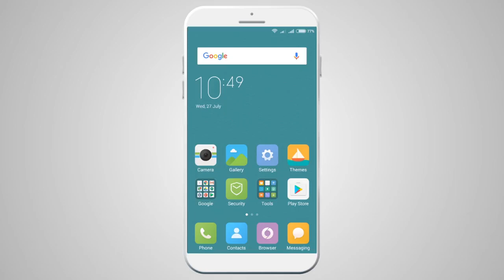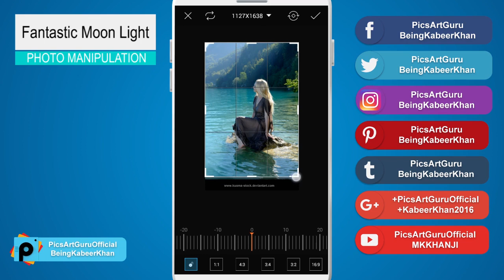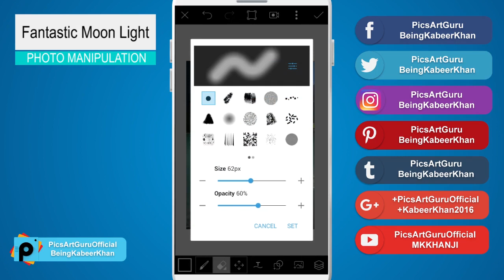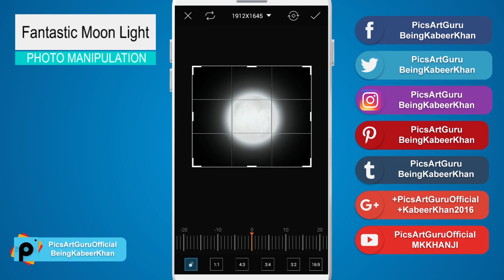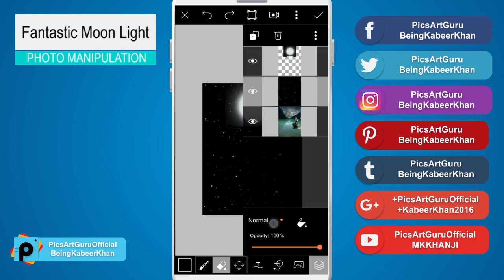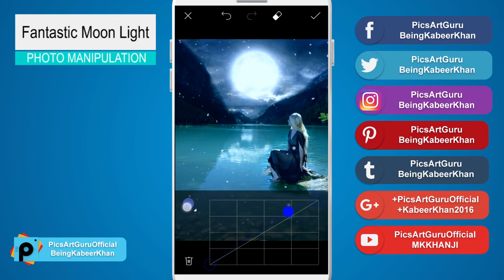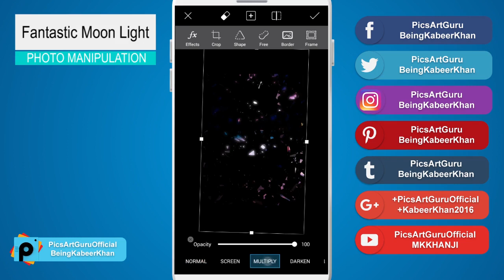PicsArt Tutorial | Fantastic Moon Light Photo Manipulation | PicsArtGuru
In This video i'm showing you how to make a Fantastic Moon Light Photo Manipulation using PicsArt Application.

PicsArt editing Tutorial Moon Light Photo Manipulation

Also Check :-